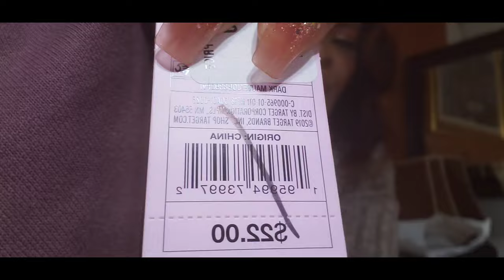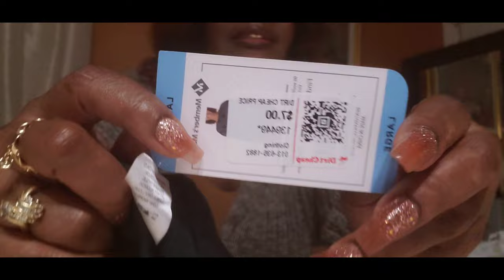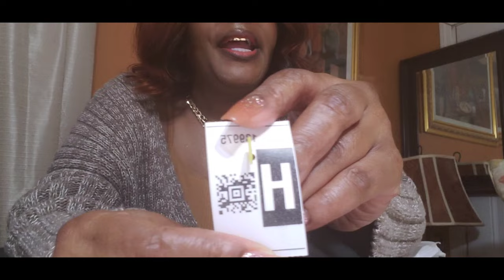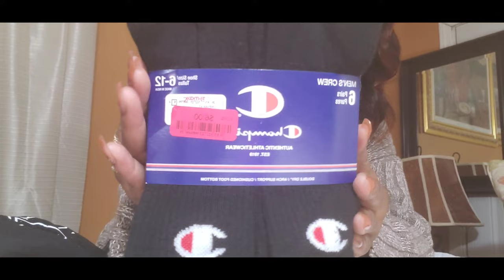Dirt Cheap Try On Haul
Heyyyy my YouTube friends..

I went to Dirt Cheap looking for some winter pieces...and i did find a few ...so i want to show my friends what I pick up. hope that y'all enjoy this video 🥰